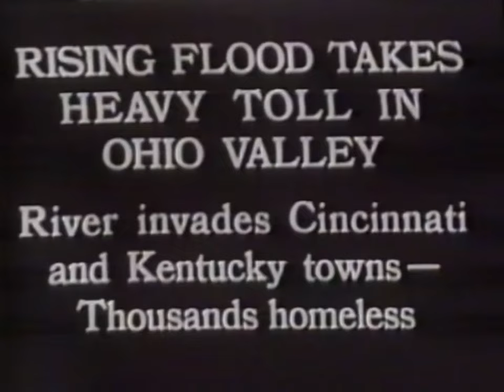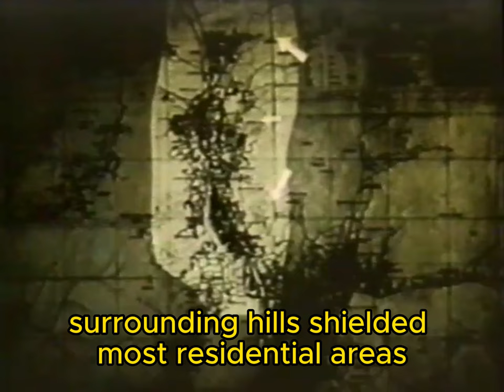Disaster Movie HD YOUTUBE MOVIES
Flood 0:00
Aircraft 4:23
Atomic Bomb 14:11